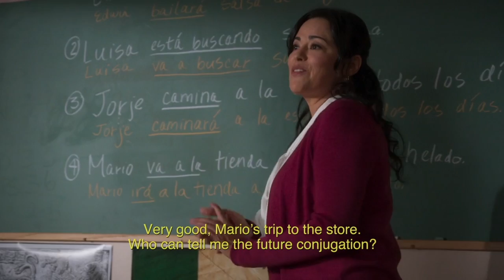IRAN DANIEL Acting Reel 2020 - Lovestone Talent Agency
Emmy Award Winner IRAN DANIEL is featured as a bilingual Spanish teacher in the new remake of "Party of Five"  (Freeform/Hulu) directed by Patricia Cardoso, also a ruthless Mafia Godmother in the film The Job Is Done, directed by Konstantinos Mousoulis,  as a no non-sense demanding Latina in the film "Day Shift" (FOX Searchlab) directed by Diego Velasco, a professional TV Reporter in the film "La Migra",  and an inquisitive field correspondent in the film "Fearless", both directed by Mark Maine (Angelic Pictures).

Iran Daniel is represented by Lovestone Talent Agency.